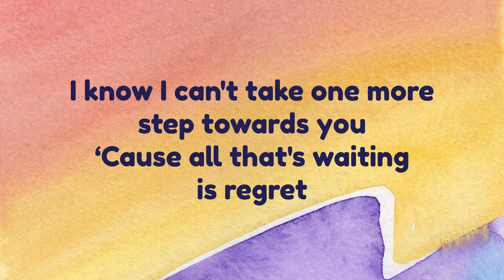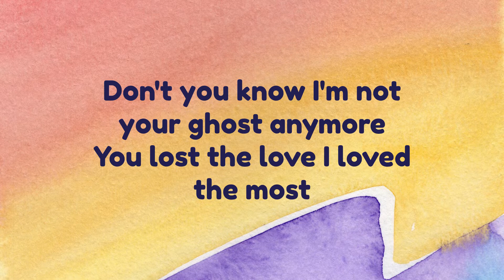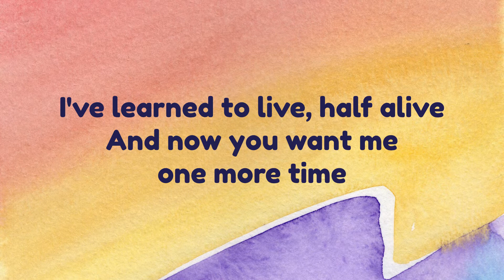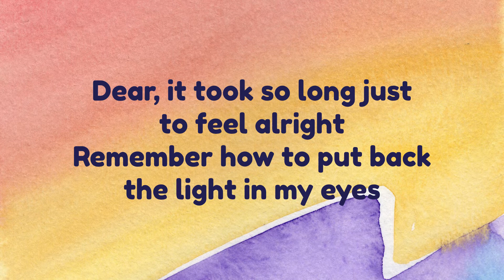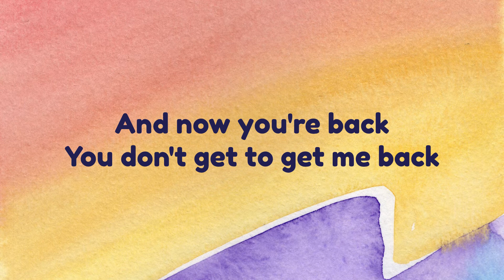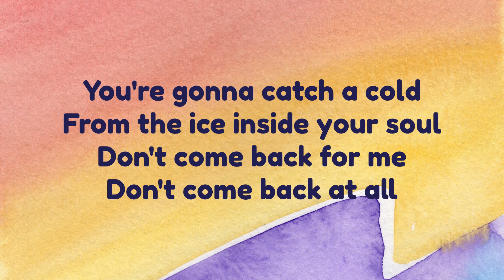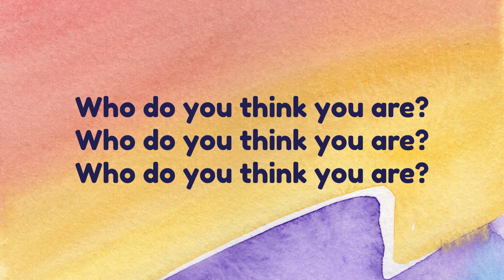Christina Perri - Jar of Hearts | Lyrics Video